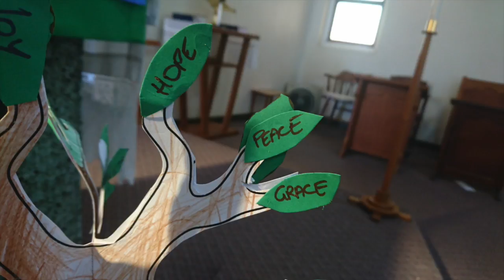Pentecost sermon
reflecting on the tradition that the spirit heals that which we have broken.